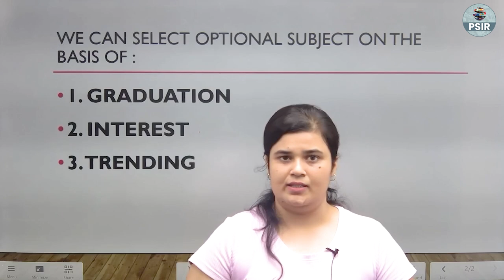How To Choose Optional Subject For UPSC CSE exam? UPSC CSE Mains | PSIR CLUB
Choosing the right optional subject for the UPSC exam is crucial for your success. In this video, we'll provide valuable insights on how to select the perfect optional subject that aligns with your strengths and interests. We'll discuss factors like syllabus familiarity, study material availability, and scoring potential to help you make an informed decision. Don't miss out on this essential guide to ace the UPSC optional subject selection process!"

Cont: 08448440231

how to choose an optional subject for upsc,
how to choose a optional subject for upsc,
how to choose optional subject for upsc akshat jain,
how to choose optional subject for upsc by vikas divyakirti,
how to choose best optional subject for upsc,
best way to choose optional subject for upsc,
how to choose optional subject for ias by upsc wallah,
how to choose optional subject for upsc by toppers,
how to choose optional subject for ias by gaurav sir,
how to choose optional subject for upsc by mk yadav,
how to choose optional subject for ias by ojaank sir,
how to choose optional subject for ias by ojha sir,
how to choose optional subject for ias by khan sir,
how can choose optional subject for upsc,
how to choose optional subject for upsc cse,
how to choose optional subject for ias drishti ias english,
how to choose optional subject for upsc drishti,
how to select optional subject for upsc,
how to choose optional subject for upsc in english,
how to choose optional subject for upsc english medium,
how to choose optional subject for ias english medium,
how to choose optional subject in upsc exam,
how to choose optional subject for ias for english medium,
how to choose optional subject for upsc for english medium,
how to choose optional subject for upsc hindi medium,
how to choose optional subject for ias in english medium,
how to choose optional subject in upsc,
how to choose optional subject for upsc in tamil,
how to choose optional subject for ias in hindi medium,
how to choose optional subject for upsc in telugu,
how to choose optional subject for upsc in english medium,
how to choose optional subject for ias in kannada,
how to choose optional subject for ias josh talks,
how to choose my optional subject for upsc,
how to select optional subject for upsc malayalam,
how to choose optional subject for ias mk yadav,